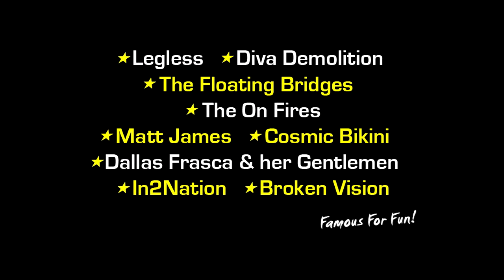Swoopware: Skydive - Jang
Swoopware: Skydiving Video - Jang